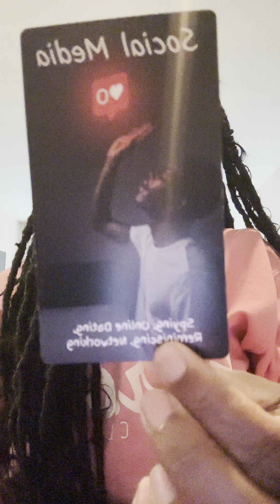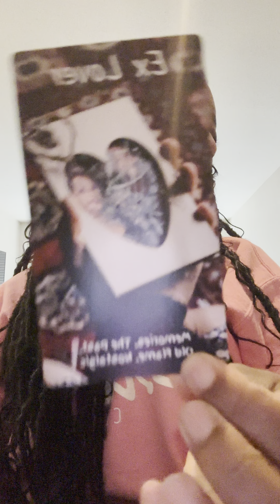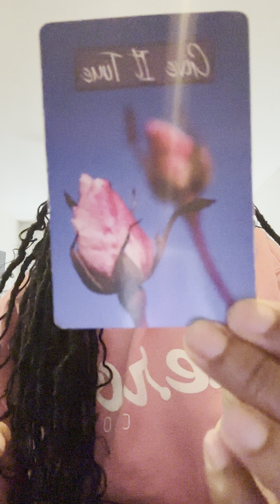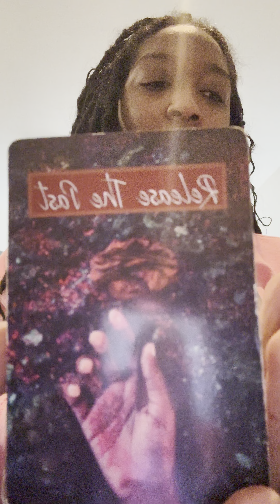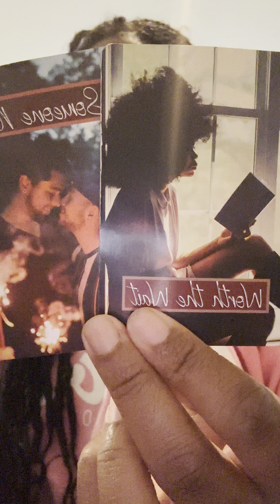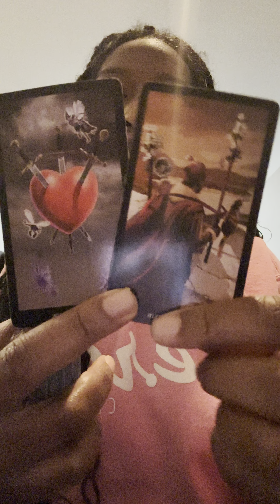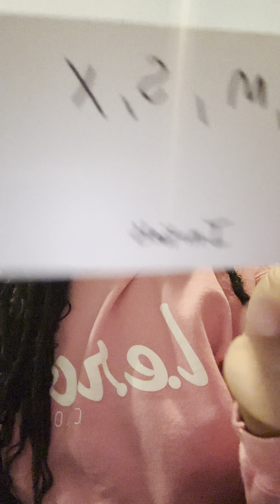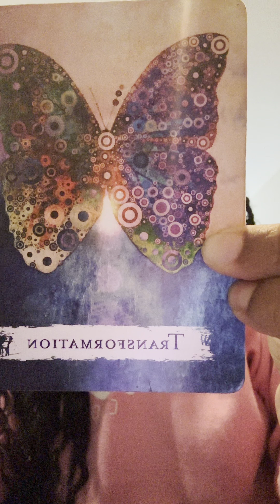Pisces Singles new love 💕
My name is lily and I am an intuitive tarot reader and a psychic medium. You can find me on all of these platforms 🌻🌻

To book a private reading with me you can book with this link here.

Please keep in mind these readings are for entertainment purposes only and is not a replacement for medical, legal, financial or health advice. no responsibility will be taken for actions that result in listening or viewing Lilyreadsit tarot content.